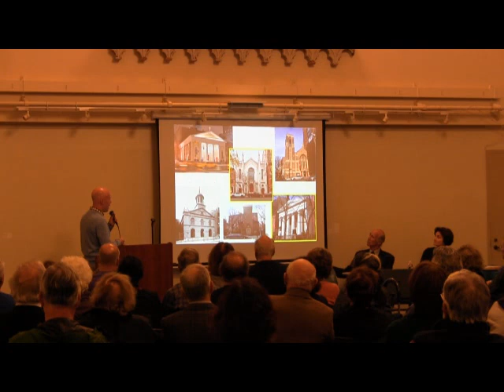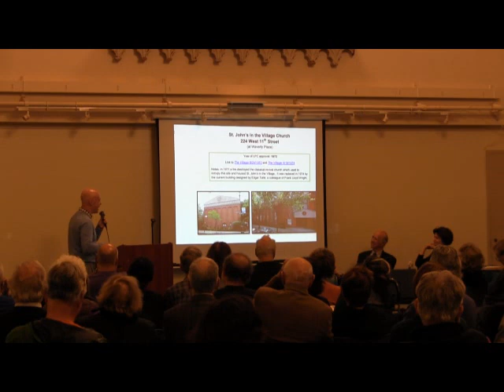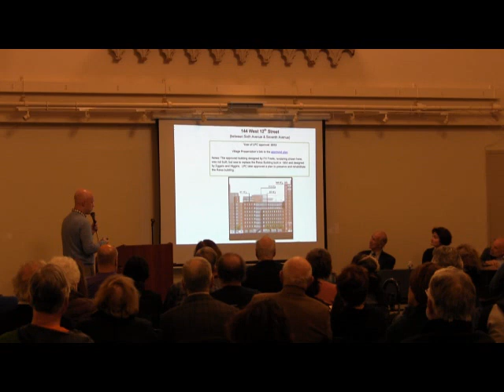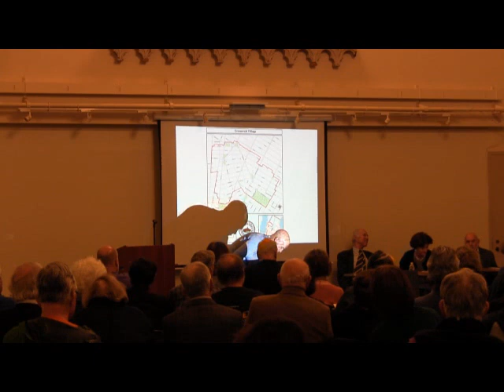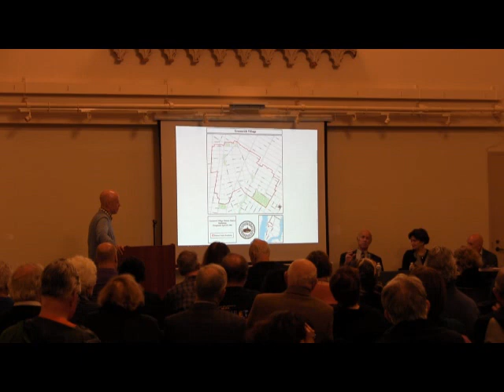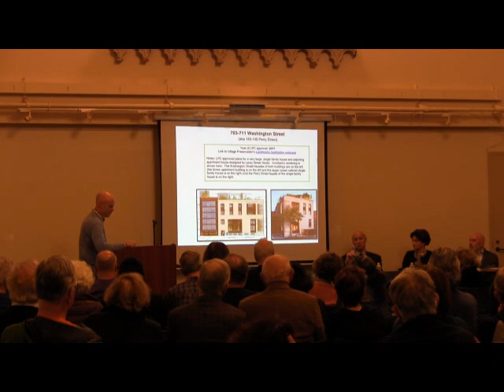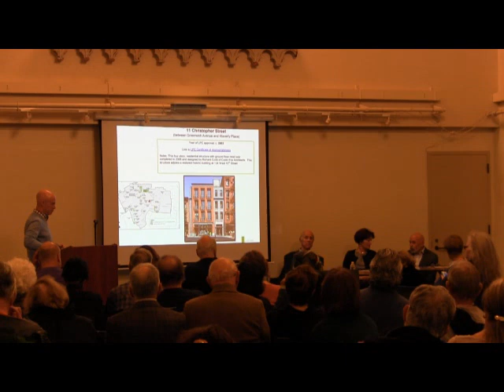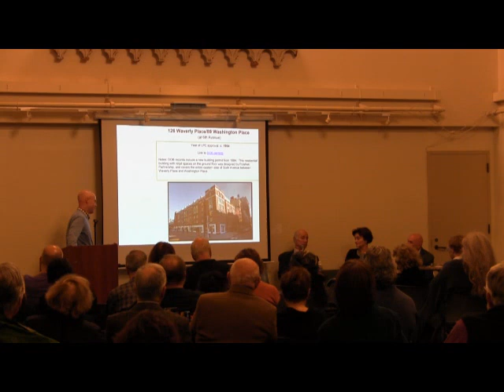50 Years of the Greenwich Village Historic District Panel with Village Preservation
The final in a series of panel discussions marking the 50th anniversary of the Greenwich Village Historic District w/Andrew Berman, Kent Barwick, Ronda Wist, & Frank Sanchis at the First Presbyterian Church.